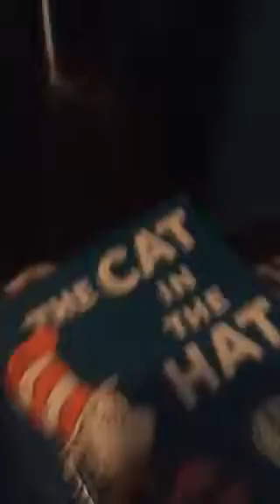Mario goes to eat